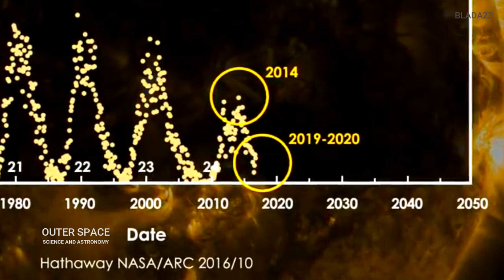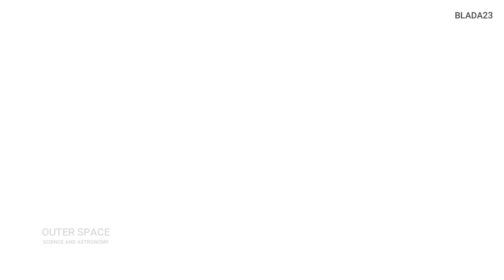NASA : Solar Minimum is Coming 2023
Outer Space - Solar Minimum is Coming 2020

The sun has reportedly been doing a lockdown (Solar Minimum) or locking itself up for the past two years. NASA is also worried that there will be natural disasters on earth.

The sun experiences a lockdown (Solar Minimum) when the Sunspot (sunspot) continues to decrease. Based on expert monitoring, our solar system is now entering a 'minimum sun' period, which means that the activity on the surface of the sun has dropped dramatically. The solar system will experience a recession of sunlight.

"Sunspot counts, this is one of the deepest in this century. The sun's magnetic field becomes weak, allowing extra cosmic rays to the solar system,"

Sunspots are magnetic activity on the surface of the sun. This is an indication of the activity of the sun which gives birth to the sun's eruptions and the solar corona's mass. Sunspots are used as scientists as a way to read the sun's cycle.

Based on the observation of scientists this sunspot vacancy has reached 76% of the entire sun. Last year the percentage was higher by 77%.

NASA scientists fear this will repeat the Dalton Minimum period, which occurred in 1790 and 1830. When the earth experienced periods of brutal cold, loss of crops, famine and strong volcanic eruptions.